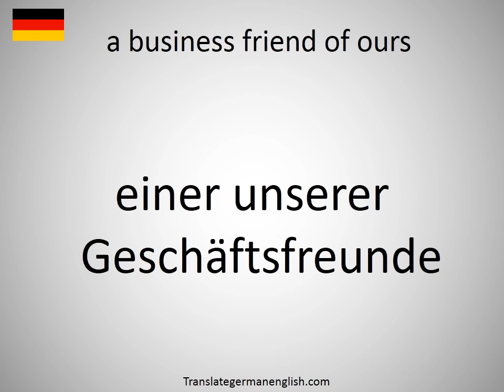How to say a business friend of ours in German?